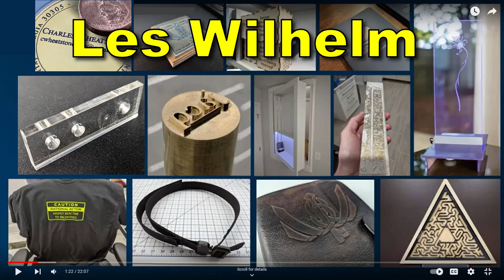Come See Us At DragonCon!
Atomic Dairy will be at DragonCon 2022 and we want to meet you! We will be on three panels on the Maker and Robotics track.

Friday Sep 2 5:30 PM
Why We Make
We will be on a Maker panel with Hannah and Chuck from Atomic Dairy as well as amazing makers Nixie Keith, Les Wilhelm, Stefan Price, and Ed Larson. We will be discussing what inspires us as makers and other maker things.

Sunday Sep 4 1:00 PM
Netflix Baking Impossible - Using Media in STEM Outreach
Hannah will discuss what it was like to be on Netflix, why her robot wouldn't turn, and other things, as well as how shows like Baking Impossible can be used to introduce others to engineering.

Sunday Sep 4 5:30 PM
Atomic Dairy, Making Stuff on YouTube
Hannah and Chuck will tell you everything there is to know about Atomic Dairy, why they started building stuff, and why LEDs are so important for house decor. Come meet your friendly weird YouTube makers and ask them anything!

Come see us! We're fun in person too!